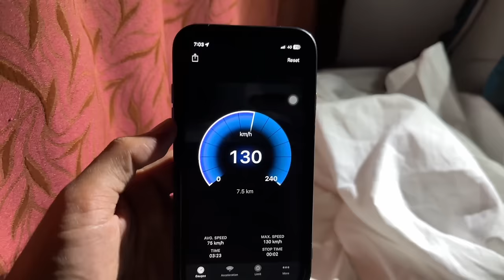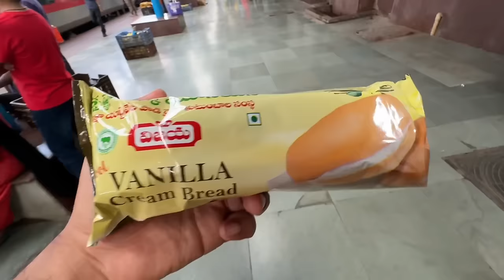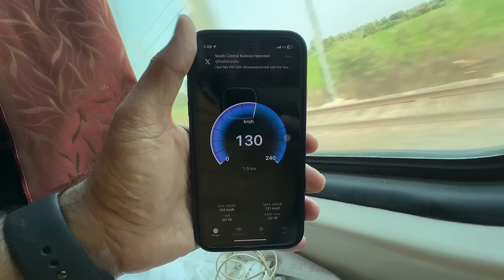Fastest Train From Tirupati Balaji to New Delhi | Kerala Express Train | Tirupati Bajali Darshan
तिरूपति बालाजी दर्शन | Tirupati Balaji Temple Darshan | Tirupati Balaji Tour Guide | Tirumala

Aaj Toh Baal Baal Bach Gaya 🥵 | Delhi to Chennai Flight Journey Air India Boeing 777-337 ER

First Day Dwarka Ahmedabad Vande Bharat Express Journey with Food Review😍

India’s Maiden National Creators Award 2024 with Jaya Kishori Ji🙏❤️ | Most Exclusive Vlog

India’s First Underwater Metro Inauguration Journey | Most Exclusive Kolkata Underwater Metro Vlog

My First Luxurious Mumbai to Lakshadweep Cruise Journey with Mom | Cordelia Cruises Empress

First Train From Kashmir to Jammu | Srinagar to Sangaldan Train Journey | USBRL Project Update

Chhatrapati Shivaji Jayati Grand Celebration | Chhatrapati Sambhaji Nagar Shiv Jayanti 2024 Live

अबू धाबी में सबसे बड़ा हिंदू मंदिर हुआ तैयार 😍| Exclusive Video BAPS Hindu Mandir, Abu Dhabi

Ayodhya New Bus Stand Inauguration | राम मंदिर के लिए 100 Electric Buses और 25 E Auto | Ayodhya Dham

Darbhanga to Delhi Amrit Bharat Express Train Journey | Vande Sadharan Train | Amrit Bharat Express

Part 1 - Mumbai to Goa Cruise Inaugural Journey | India’s Largest & 7 Star Luxurious Costa Serena Cruise😍

Part 2 - My Most Expensive Luxurious Cruise Journey 😱| Mumbai to Goa Cruise with Complete Details - Part 2

Most Exclusive Jio World Plaza Mall Tour | India’s Luxurious Expensive Mall | Jio World Plaza Mumbai

Delhi to Katra in Luxurious Volvo 9600 Sleeper Bus | दिल्ली से श्री माता वैष्णो देवी कटरा